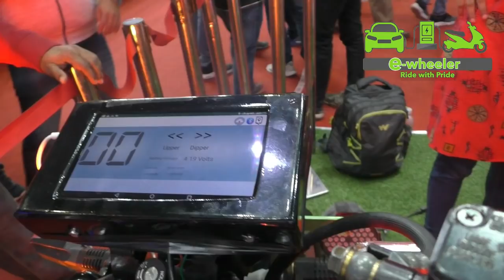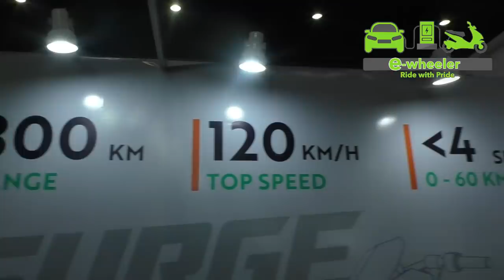India's First Geared Electric Bike || Surge Electric Bike || Jitendra Electric Bike || E wheeler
In this video, the detailed description about 2 classy electric bikes is shown. Jitendra Motors has manufactured an electric bike- "KLASOO" which looks exactly like a Royal Enfield. It contains 2 lithium ion batteries within it. It's price is around 1.25 Lakhs. It's range is around 130 kms. This nasik based company has 72V 42aH 3kW battery in it. The another stylish bike shown in this video is manufactured from a Coimbatore based company called as "SURGE" from Emote company. This is India's first gear box electric bike with a price of 1.5 Lakhs.
e wheeler.
sakalakala tv
arunai sundar
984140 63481